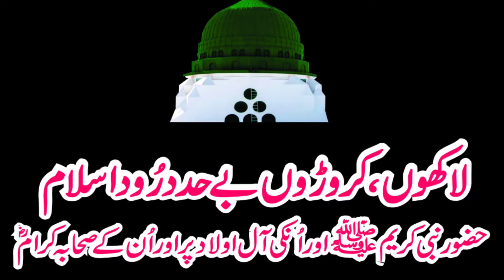Hazrat Ali (r.a) ke Talwar ka Wazan kitna tha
Hazrat Ali (r.a) ke Talwar ka Kya Name Tha aur Kitna Wazan Tha,